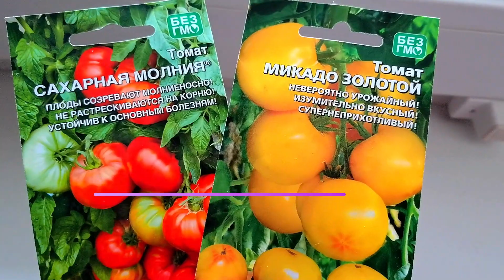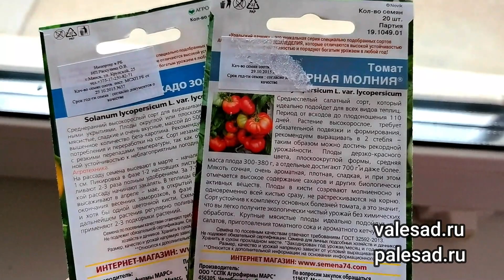КОГДА СЕЯТЬ ТОМАТЫ в 2023г? Не спешите сеять рано! Рассказываю как рассчитать сроки посева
Когда сеять томаты в 2023году. Не спешите сеять рано. Рассказываю как рассчитать сроки посева.
When to sow tomatoes in 2023. Do not rush to sow early. I tell you how to calculate the timing of sowing.